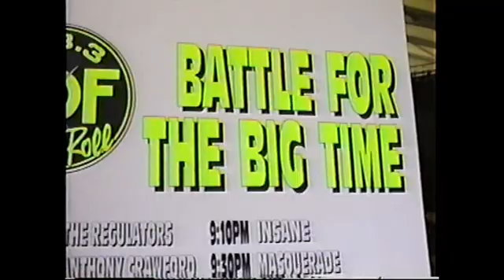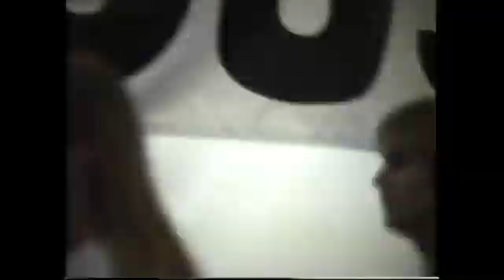The Regulators.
The Regulators @ Starwood, Sonny Waters Vocals, Mark Murphy guitar, Joe Boehm Drums, Raymond Hieronimus Bass, After playing the River Boat Queen. This was a very old VHS tape. It was transfered to Disk. Any bluring was cause by the lights in the camera lens.